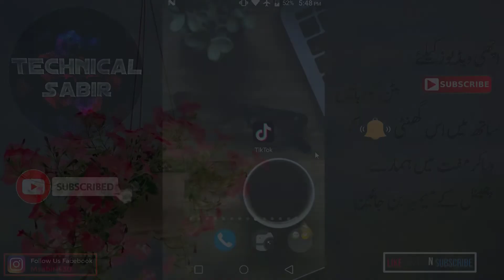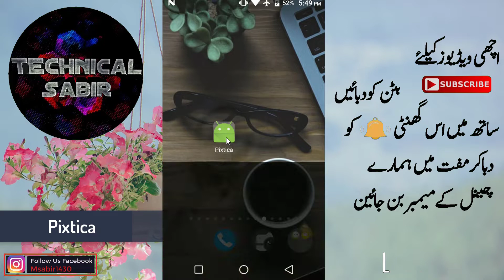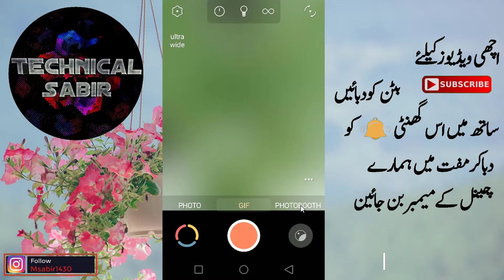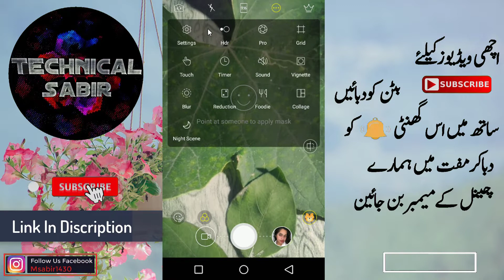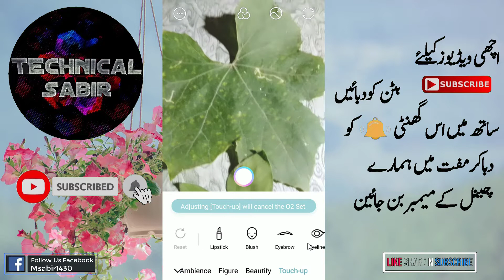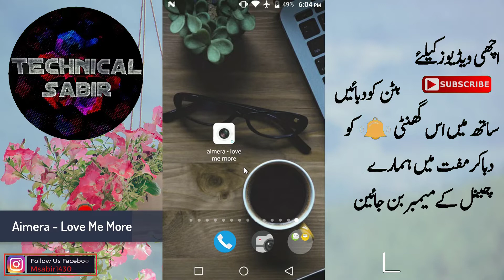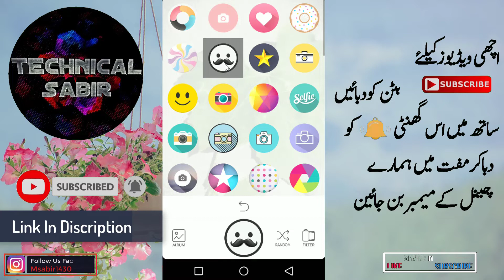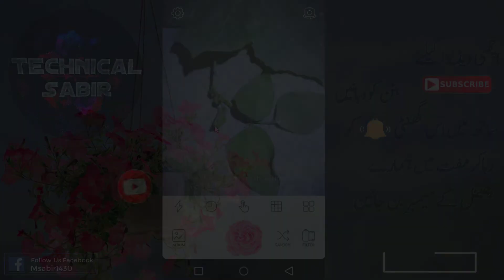Top 5 Best Camera Apps for Android || Best Professional Camera Apps || Technical Sabir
Top 5 Best Camera Apps for Android || Best Professional Camera Apps ||
top 5 best camera apps for android 2019
top 5 camera apps for android 2019
top 5 dslr camera app for android
App Links.